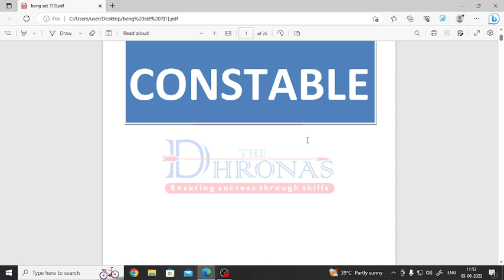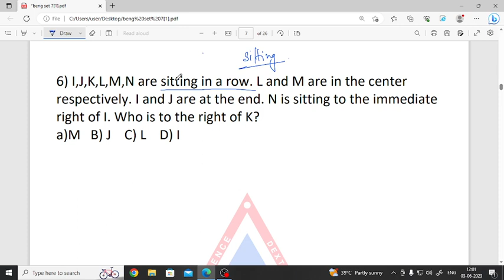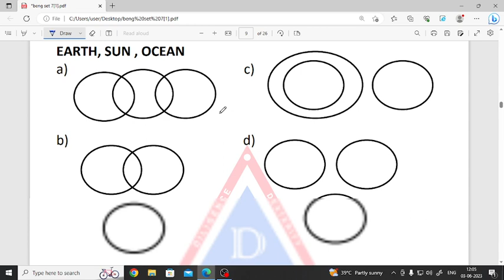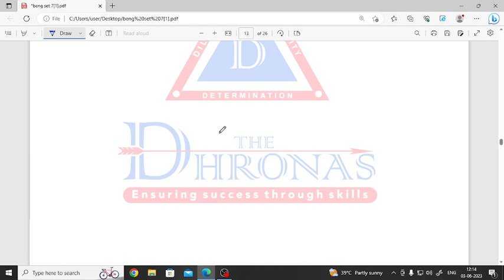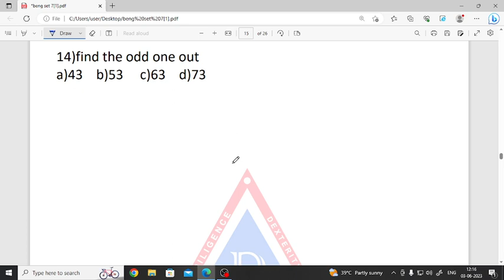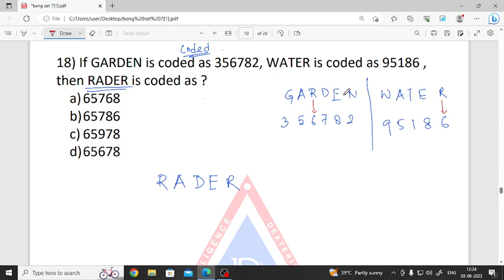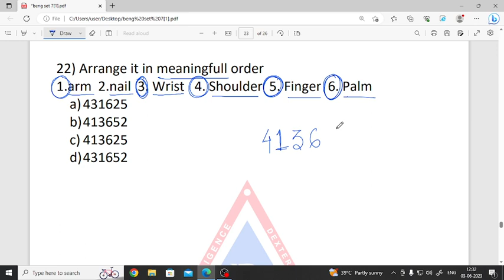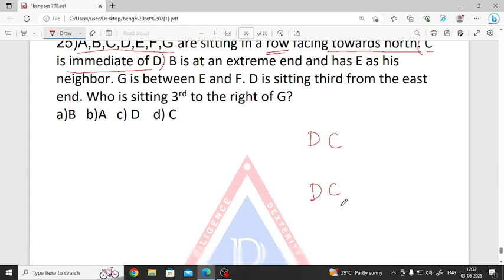WBP/KP CONSTABLE রিজনিং প্র্যাকটিস্ সেট ৭